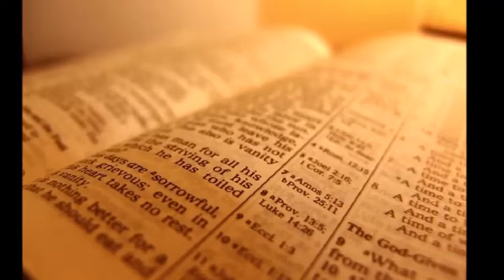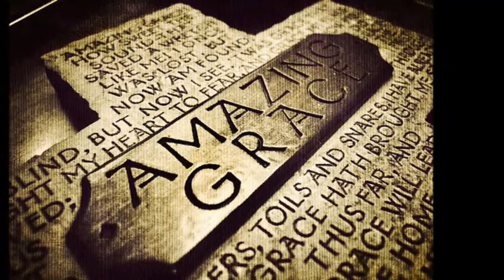'The Love Of God' - Gaither Vocal Band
From their latest CD 'Pure and Simple, accompanied by a slideshow of images.